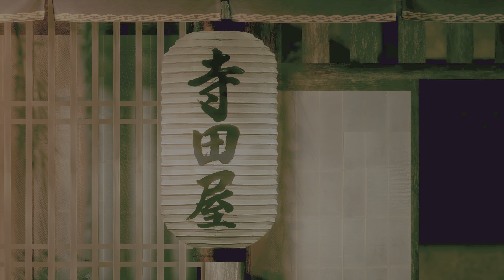Like A DRAGON ISHIN PS5 PS4 walkthrough game play part 29 full game